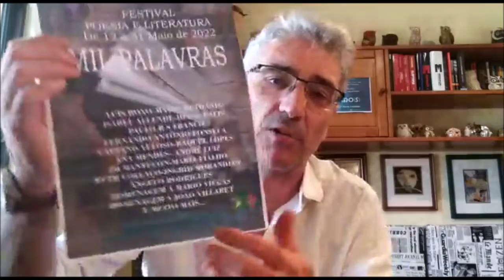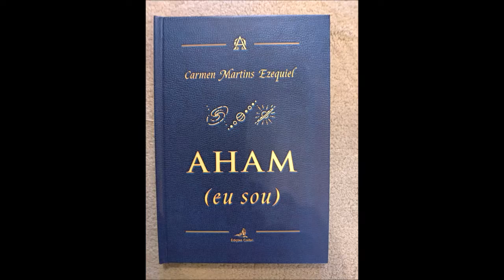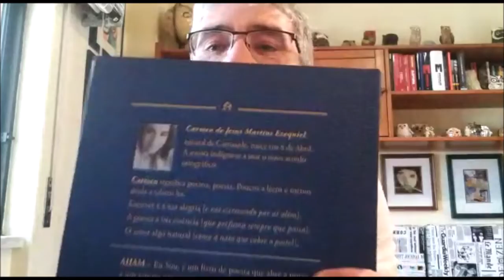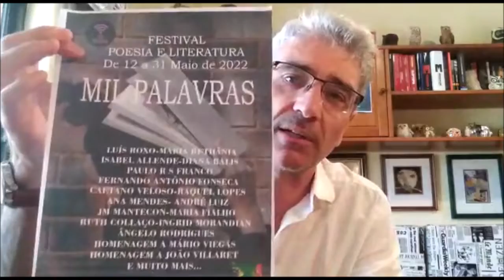JORNAL CULTURA 24HORAS - ÂNGELO RODRIGUES - 20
13/05/2022

O MUNDO PRECISA DE POESIA

TVR Cultura
Jornal Cultura 24horas
Portal de Artistas Independentes
Realização - Luís Roxo
TVR Cultura 2022

Se é artista independente pode divulgar seu livro, sua música
ou sua arte - entre em contato Luís Roxo TVR Cultura
Portugal/Brasil